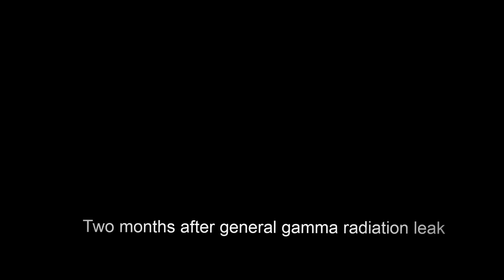Minecraft APOCALYPSE (Halloween special by Bobskilintopa)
After a serious radiation leak, Edward believes to be the last person alive agaisnt the mob, so he is searching for survivers of the fallout. When things didnt go as planned, Sir. Hudson (also a surviver) is chasing the scream of Edward until he, too, runs into trouble.

Mini Minecraft film done by Bobskilintopia, Happy Halloween! Who will you be for Halloween? Leave your reply's in the comments BELOW.